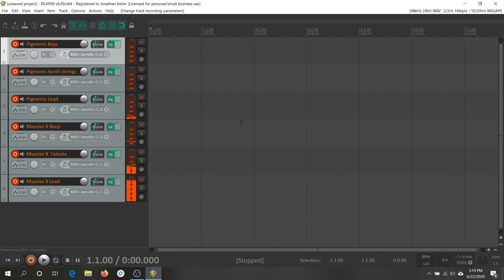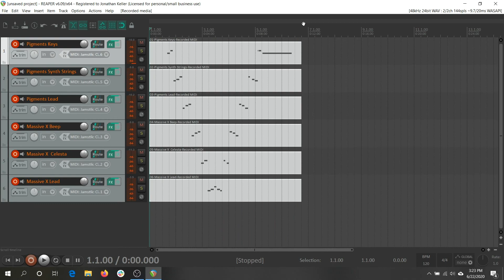How to Assign Different Instruments to Individual Strings in Reaper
How to assign and map multiple instruments to individual strings on the Jamstik in Reaper.

This demonstration walks through the process using the Jamstik Studio, but the connection process is the same for all of the Jamstik controllers.